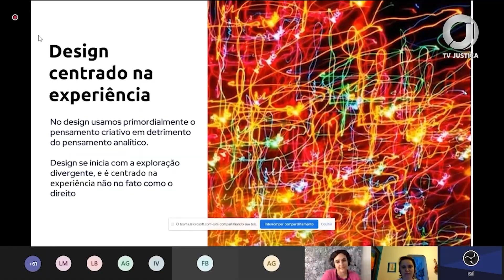📺 JJ – TJMT recebe Selo de Linguagem Simples 2024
A conquista reconhece o empenho e as ações desenvolvidas para tornar a comunicação da Justiça com o cidadão mais simples.